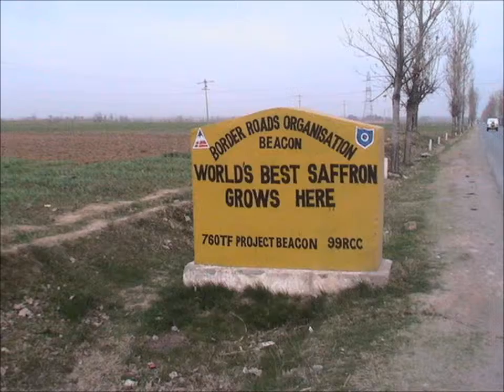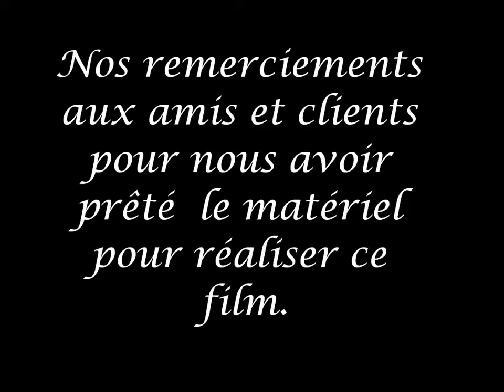Inde Voyage au Cachemire Trip in Kashmir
Posé comme une couronne de pierres sur la carte de l'Inde, le Cachemire est un diamant à facettes multiples, changeant ses tonalités avec les saisons - toujours de façon extrêmement belles. Bienvenue au Cachemire, le Paradis sur Terre, comme l’appelaient les Empereurs Moghols……….